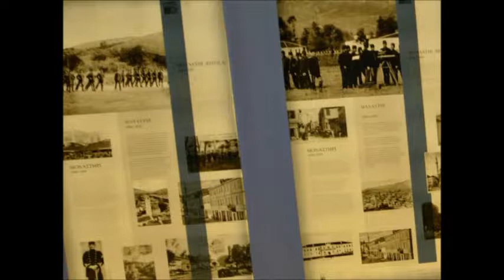Selanik&Ata & Nizamettin Görücü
Selanik gezisinde ağırlık Atatürk'ün Evi